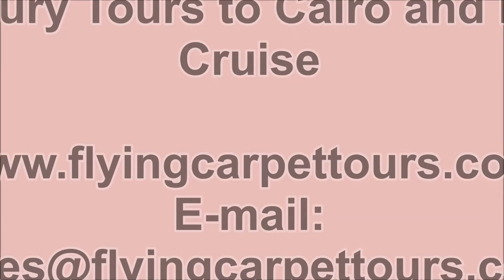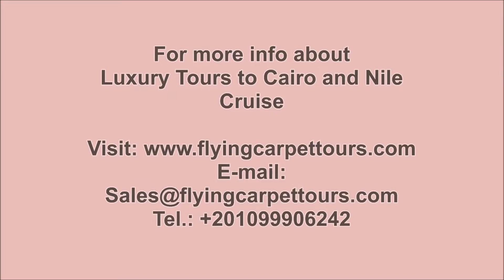Luxury Tours to Cairo and Nile Cruise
Luxury Tours to Cairo and Nile Cruise / / Enjoy our Luxury Tours to Cairo and Nile Cruise and get back in time to know more about the Pharaonic era!